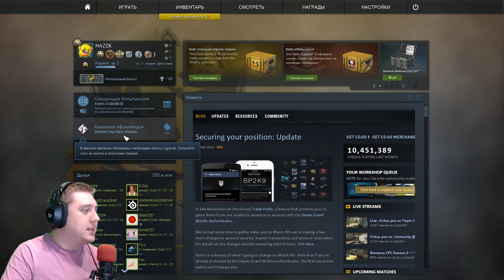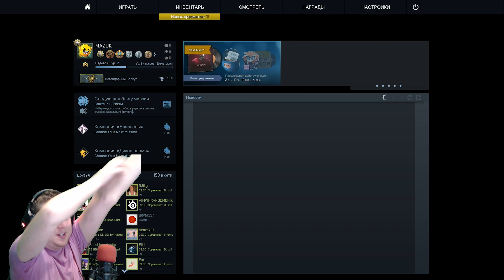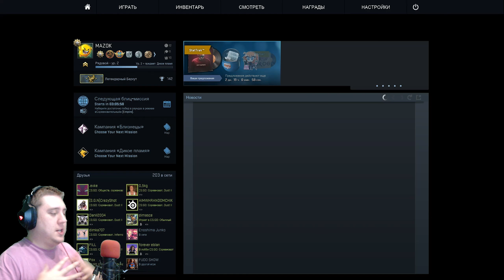CS GO (Компания Gemini) - ТАЩИМ КАК ТИГРЫ!